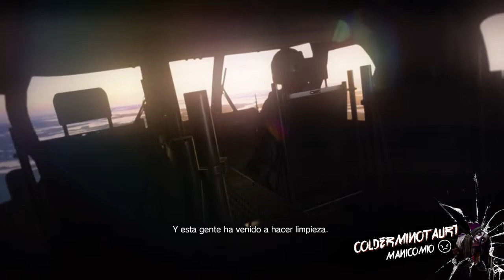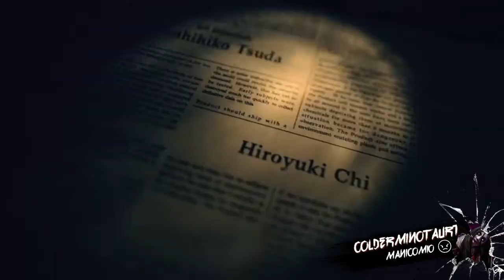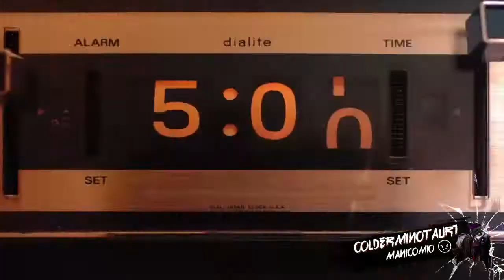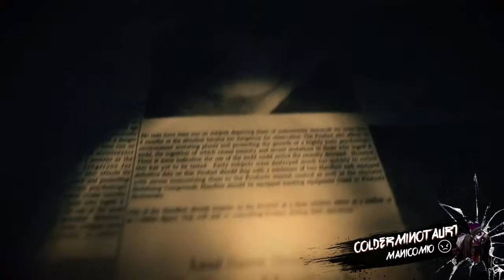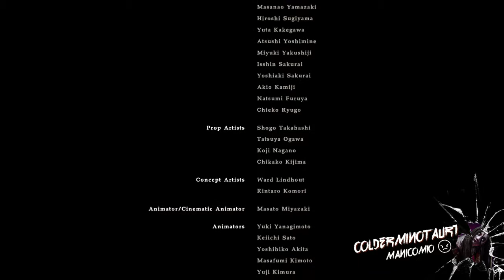RESIDENT EVIL 7 biohazard (manicomio) parte 23